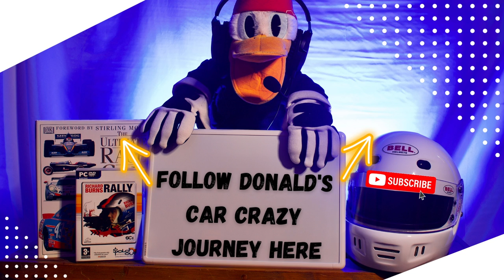Talking Duck Drifts A Koguchi Replica Nissan 180sx / Gravy Garage / Assetto Corsa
Talking Duck drives a replica(ish) of legendary OG drifter, Yoshinori Koguchi’s classic, black Nissan 180SX. Donald does his best to replicate a classic video of Koguchi drifting his black Nissan 180sx at Nikko Circuit, with Gearhead Duck's own unique flare (i.e. driving angry or reckless).

P.S. If you enjoy drifting you must learn about Koguchi. Here are two videos below to help:

Car: Nissan 180SX (Gravy Garage/Street 180sx)

Track: Nikko Circuit

Sim Rig Equipment

- Sim Rig Base = Playseat Evolution (old, modified)
- Steering Wheel= Momo 330mm wheel
- Wheel Base = Thrustmaster T500
- Shifter = Thrustmaster TH8A Gearbox
- Shifter Knob = eBay “special” universal shift knob
- Pedals = Thrustmaster T3PA - Pro Pedals w/ Ricmotech Brake Conversion Load Cell.
- Handbrake = Fanatec ClubSport Handbrake
- Racing Seat = Sparco Evo2